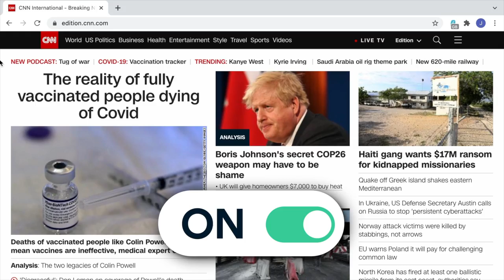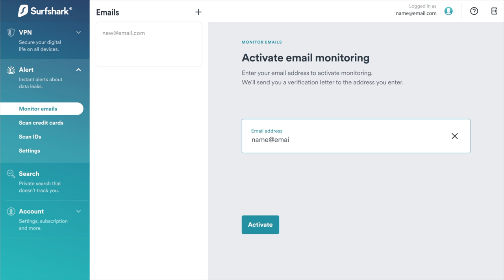Double Glazing Is Pointless Without This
Richmond 7050
New Zealand